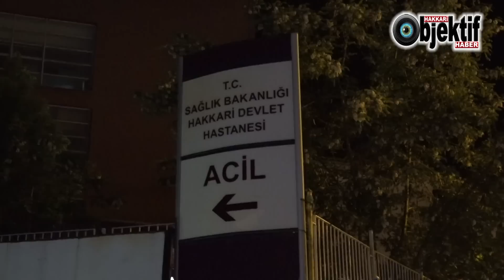Hakkari'de genç kadın intihar etti